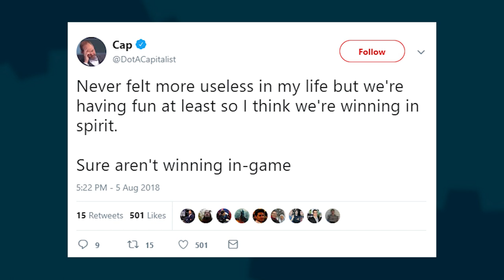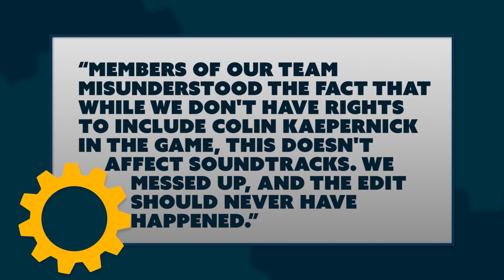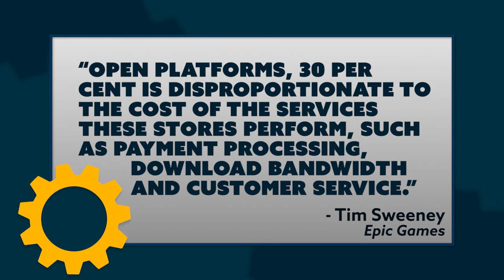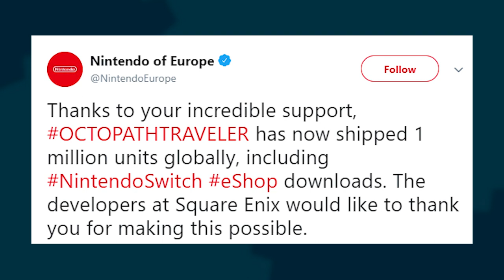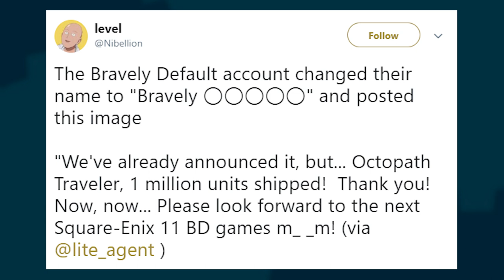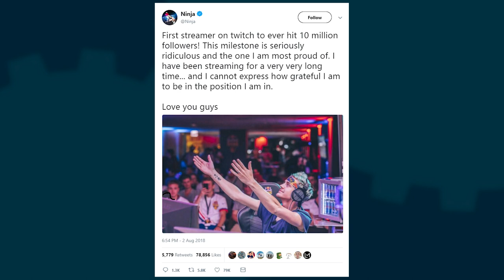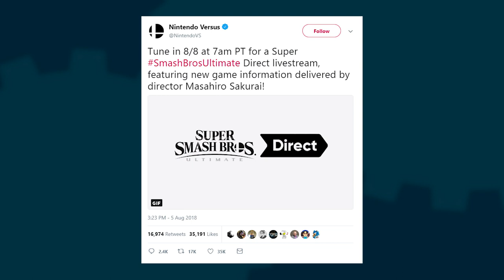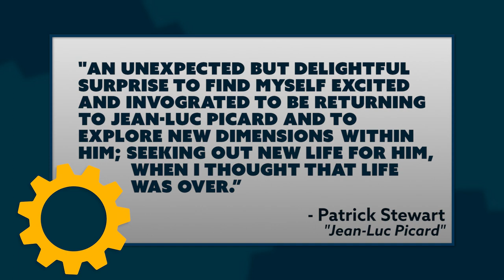EA's Colin Kaepernick Snub + Fornite Blasts Android + Patrick Stewart's Jean-Luc Picard Returns!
Hosted By: Ashley Jenkins
Written By: Brian Gaar and Eric Vespe
Edited By: Kdin Jenzen